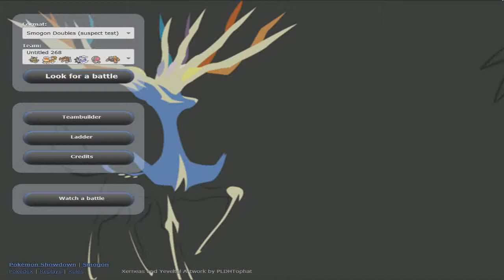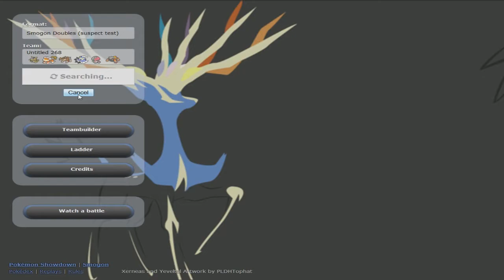Smogon Doubles - Verrückter Weg zum Suspect Vote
Gott war ich müde, aber zum Glück ist der Quark durch.